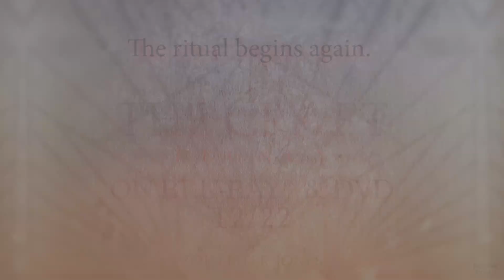THE CRAFT: LEGACY – Exclusive Extended Scene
An ominous prophecy is revealed in this extended scene from Blumhouse’s TheCraft: Legacy. 🕯

NOW ON DEMAND AND DIGITAL
COMING TO BLU-RAY™ AND DVD DECEMBER 22

In Blumhouse’s continuation of the cult hit The Craft, an eclectic foursome of aspiring teenage witches get more than they bargained for as they lean into their newfound powers.

Written and directed by Zoe Lister-Jones, the film stars Cailee Spaeny, Gideon Adlon, Lovie Simone, Zoey Luna, Nicholas Galitzine, with Michelle Monaghan and David Duchovny. Blumhouse and Red Wagon Entertainment are producing the film for Columbia Pictures.